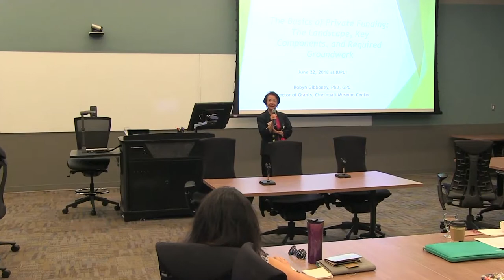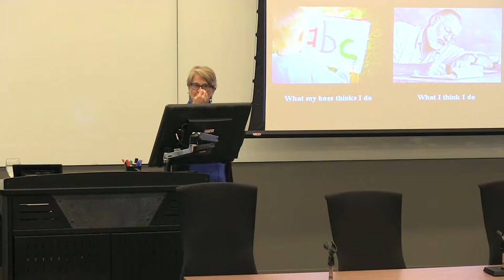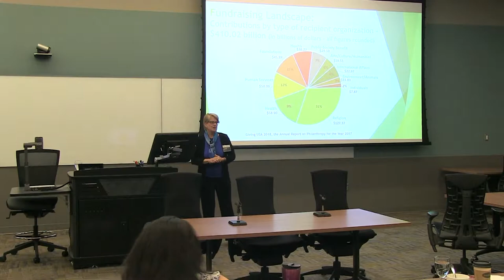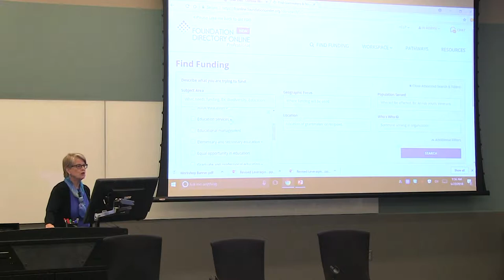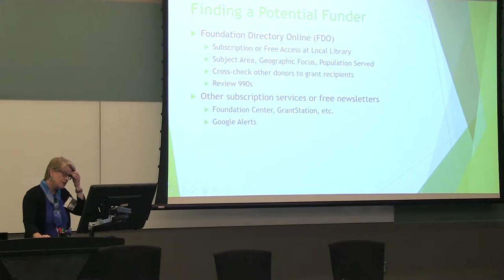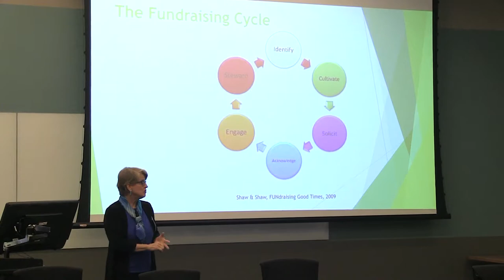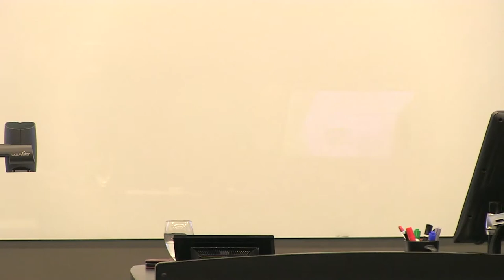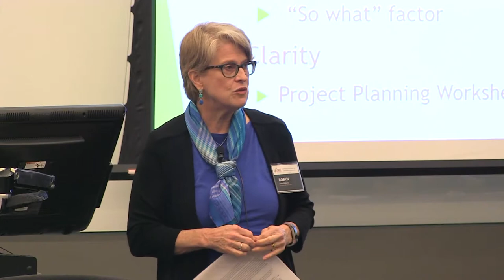S1 WORKSHOP: Leveraging Private Support for Broadening Participation in STEM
Session 1 - Dr. Robyn Gibboney leads the workshop activities and presents on the basics of private fundraising, including the overall landscape, the types of private funding, myths surrounding fundraising, and how to write a proposal that aligns projects with funding organization’s priorities.